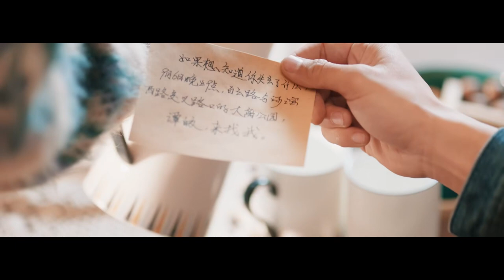MUTLISUB《越过时空拥抱你》17：李一桐与金瀚一见钟情双向奔赴，两人携爱穿梭时空，寻找真相相互救赎，开启一场时空之恋（《苍兰诀》李一桐、《遇见璀璨的你》《许你岁月静好》金瀚）❤️华语甜剧社